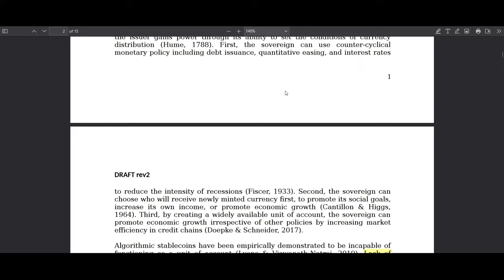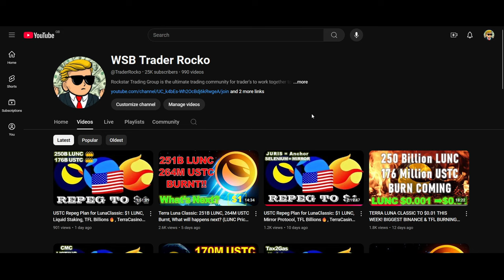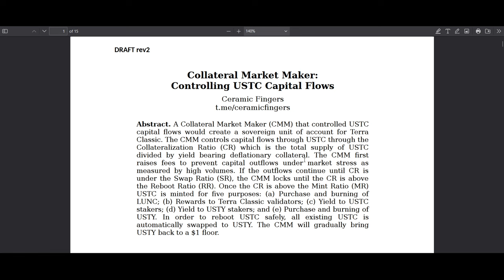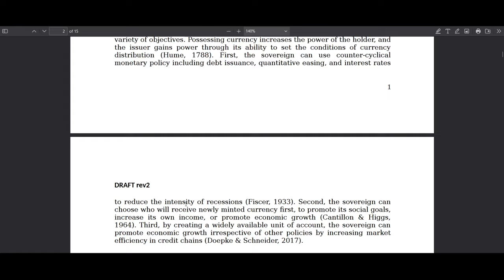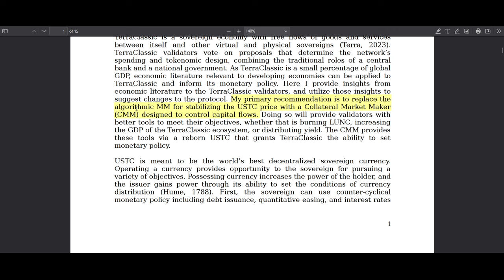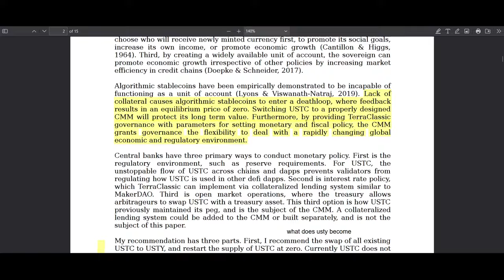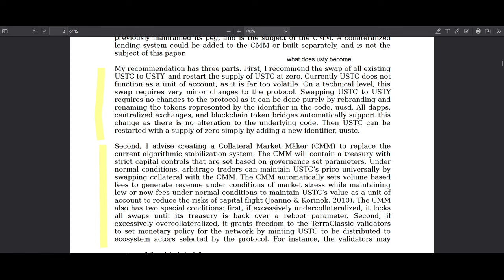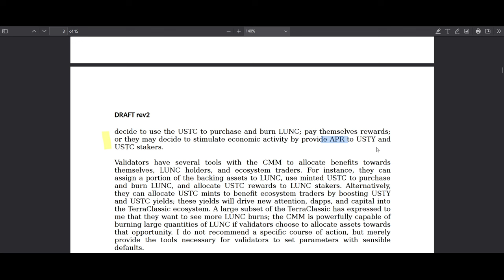Terra Luna Classic: USTC Repeg Whitepaper Explained! (LUNC to $1 possible?)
♥ BTC: 17isdB1axM3VB4w6kT4w53Kh7SHE24MeBv
♥ ETH: 0xb35c7a69c0f1aed0e017bf3f2e335868d82b01ef
♥ LTC: LayvBFb9dntcSsQrb8dKoWqd4B4mL8sooK

Regards,
Rocko